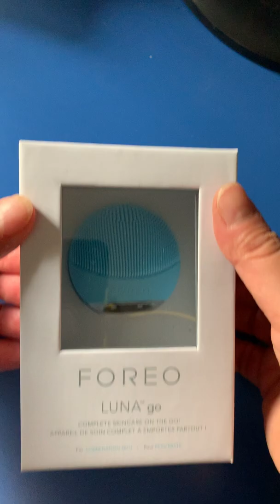La bellezza passa per il beauty device Foreo Luna Go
Il nuovo beauty device del brand FOREO, dalle dimensioni contenute e dalla doppia azione detersione-antiage, è perfetto da portare nel bagaglio a mano o nel beauty del week-end